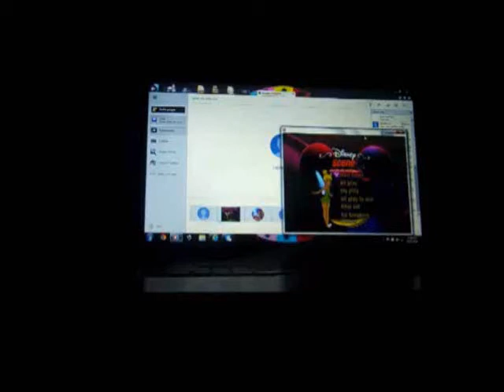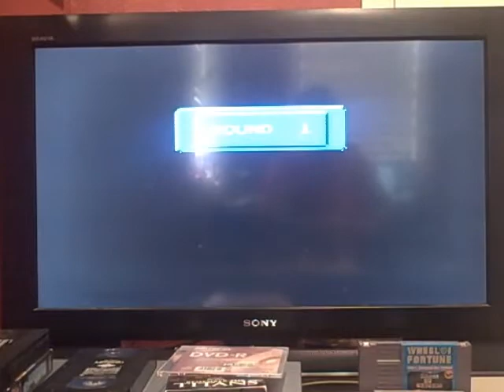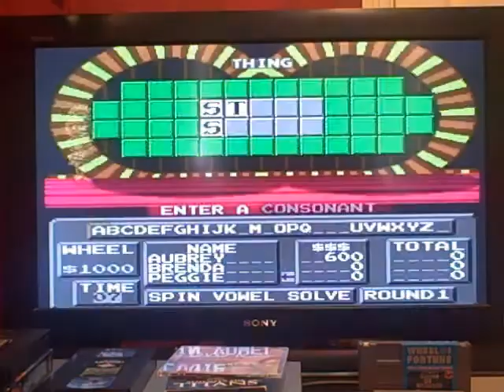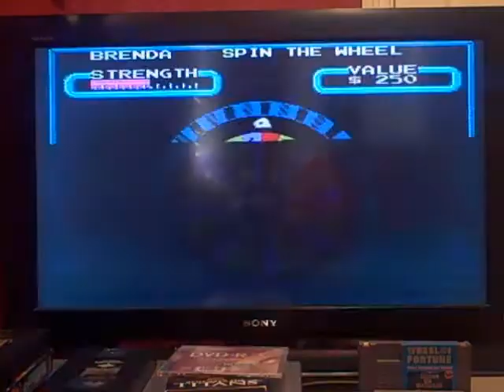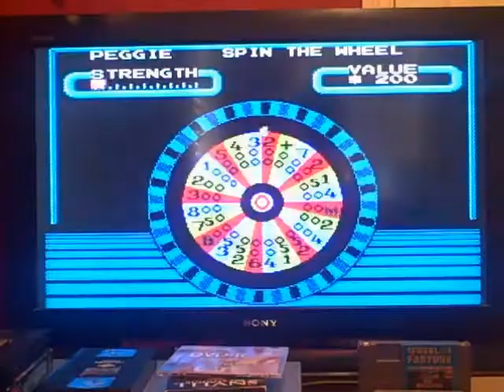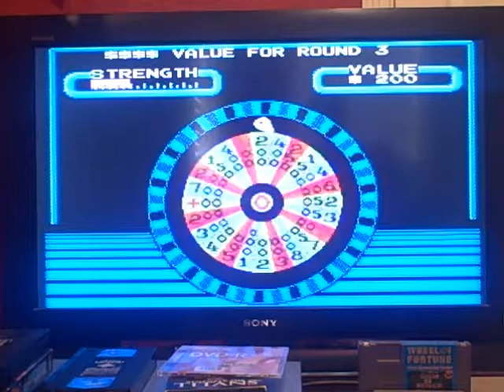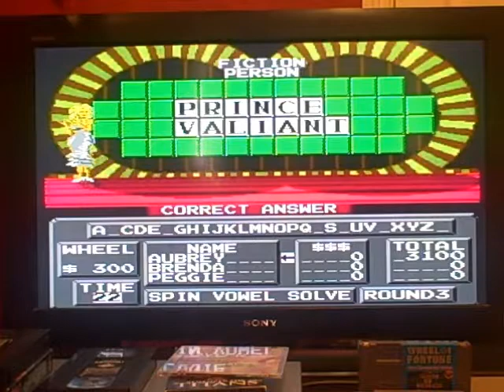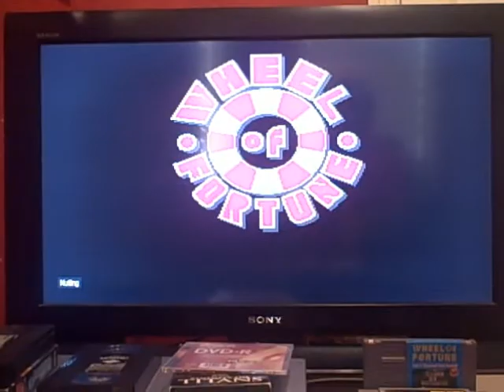NES Wheel of Fortune Family Edition 4th Run Game #4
Here is my 4th game of Wheel of Fortune Family Edition for the NES, in which so far, I have won $15,450. Will I be able to win even more? Watch to find out, and enjoy!